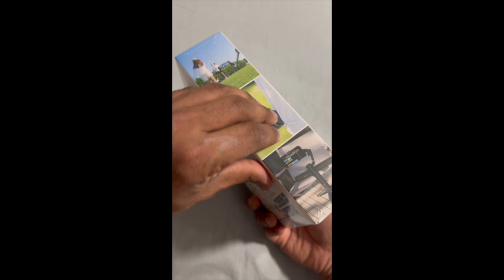ASMR unboxing DJI Osmo Mobile 6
Unboxing first DJI product!!!